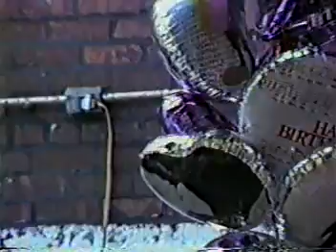Grandma Fanny 81st Birthday 1988